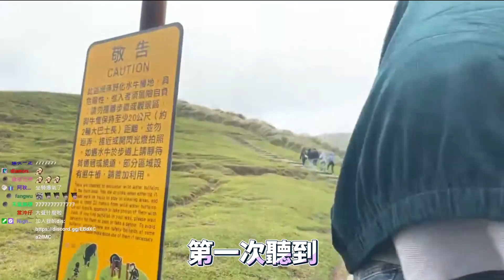《 月希Tsuki 》廢話精華-SSR座騎吉示羊信守承諾背我上擎天崗看牛啦~ Feat. 吉祥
終於來到還債的時刻啦~
感謝你各位相挺我們達成40000訂閱里程碑，
吉祥也信守承諾真的去練身體來赴約了，
山上風真的大希望大家還是看的開心，
謝謝肉鴨陪我還有綠寶跟歪頭一起的照顧，
這次帶著大家一起看看40000的風景，
下一次，
我們會去哪兒呢？